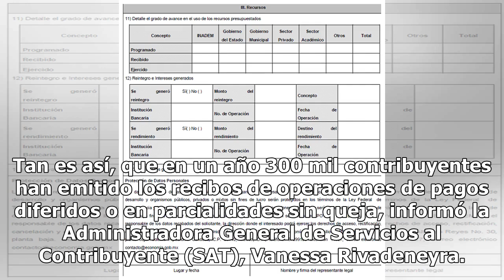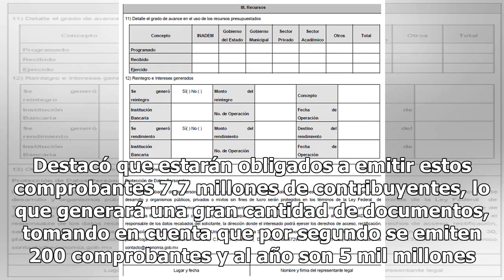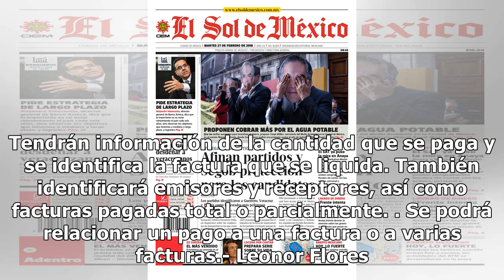Sin reporte de quejas por comprobantes, asegura SAT - El Diario de Yucatán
CIUDAD DE MÉXICO (El Universal).- El Servicio de Administración Tributaria (SAT) afirmó que la emisión del complemento de pago o Recibo Electrónico de Pago (REP), no ha representado ninguna carga adicional para las empresas. Tan es así, que en un año 300 mil contribuyentes han emitido los recibos de...